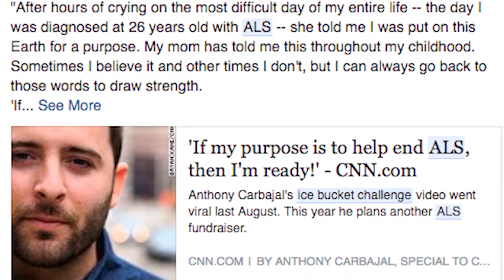ALS Interview 1min - Jusuf Hulaj